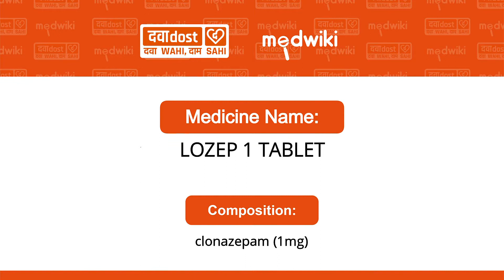Lozep 1mg Tablet In Hindi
Clonazepam (1mg)

Lozep 1mg Tablet may be taken with or without food. However, take it at the same time each day as this helps to maintain a consistent level of medicine in the body. Take this medicine in the dose and duration as advised by your doctor as it has a high potential of habit-forming. If you have missed a dose, take it as soon as you remember it and finish the full course of treatment even if you feel better. You should not stop this medicine suddenly without talking to your doctor as it may increase the seizure frequency and can cause nausea, anxiety, flu-like symptoms, and muscle pain.

Some common side effects of this medicine include fatigue, depression and impaired coordination. It may also cause dizziness and sleepiness, so do not drive or do anything that requires mental focus until you know how this medicine affects you. It is important to inform your doctor if you develop any unusual changes in mood or depression as this medicine may cause suicidal thoughts. -